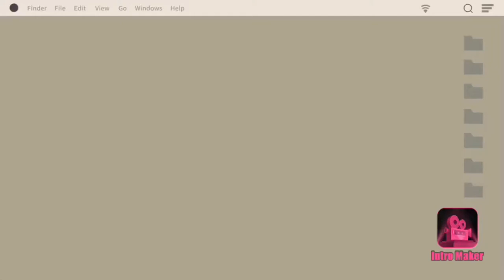Lockdown Thanksgiving 2️⃣0️⃣2️⃣0️⃣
There is always something to be Thankful for.
Happy thanksgiving 🦃🍁